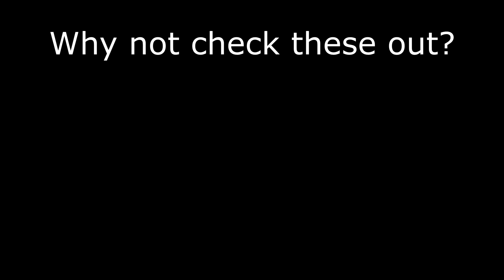12.10 UPDATE IS HERE! - Escape From Tarkov Funny Gameplay Moments W/ Murphymoosh & KoalaGrylls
Don't worry, it doesn't change how many times I die...

Intro: (00:00)
Game 1: (00:34)
Game 2: (04:53)
Game 3: (12:34)
Game 4: (14:47)
Game 5: (17:09)
Game 6: (18:04)
Game 7: (22:28)
Outro: (25:15)